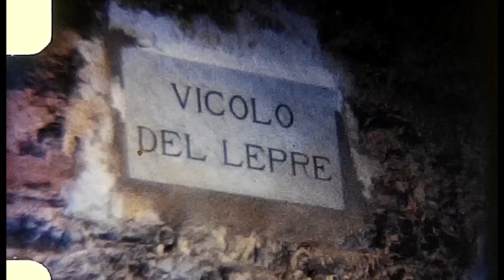1962 Gubbio al tramonto (Sant'Agostino, Duomo, letto del Camignano)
Immagini d'epoca girate al crepuscolo che riprendono alcuni dei più caratteristici scorci della città, con persone idimenticabili